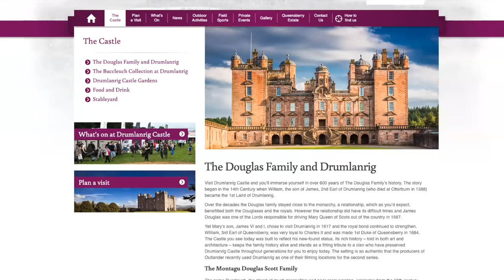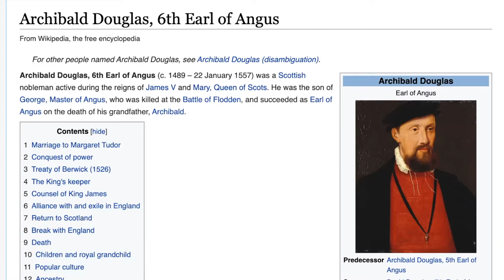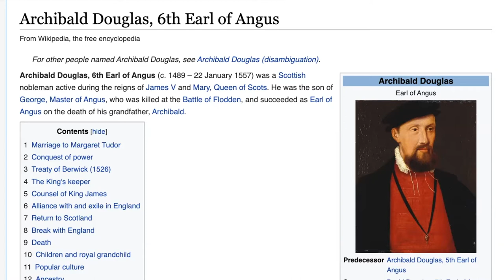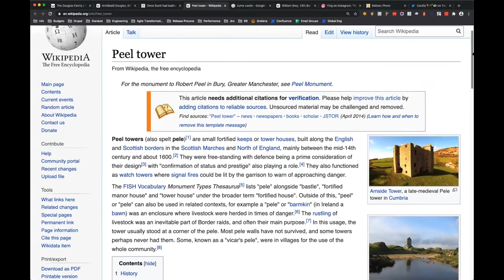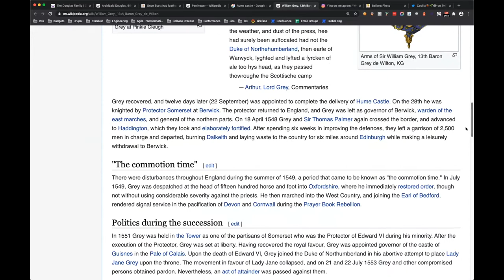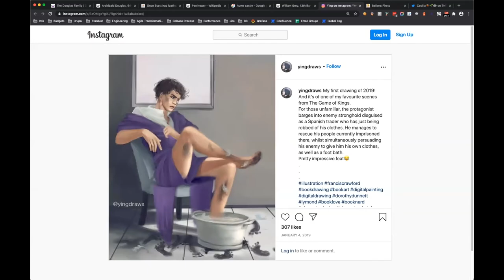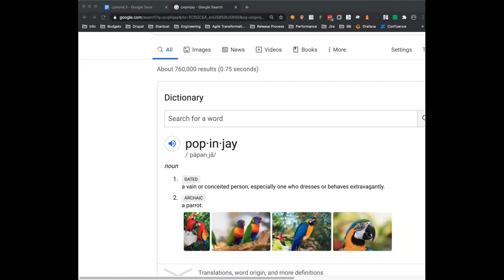Lymond Book Club Pt 3 - The Game of Kings by Dorothy Dunnett, Pt 1 Ch 4 & 5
Dee, Laura, & Philippe read "The Game of Kings" by Dorothy Dunnett.

Contains one spoiler for this book, no spoilers for future books.

We discuss Will Scott's teen angst and the intros of Agnes Herries, George Douglas, and the fantabulous Don Luis.

Also, I realized we forgot to credit the first fan artist - the art of Will Scott is by hellsownapollo.